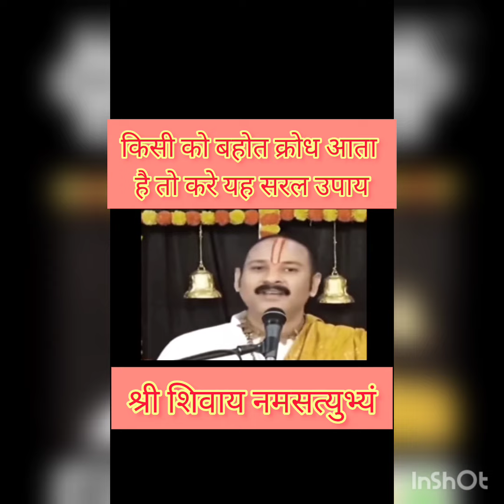किसी को बहोत क्रोध आता है तो करे यह उपाय